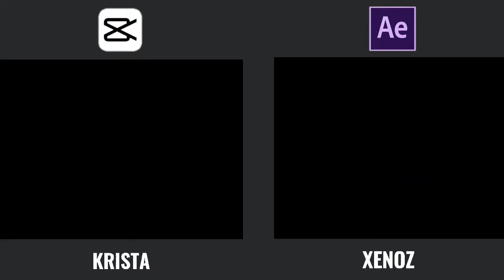MY CAPCUT VS AFTER EFFECTS | @XENOZ REMAKE | YAGAMI LIGHT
anime : death note «yagami light»

 song : my ordinary life